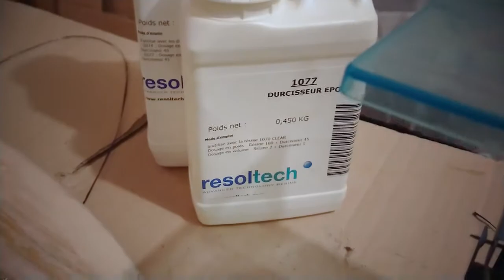Board carbon paulownia update - Kitefoil